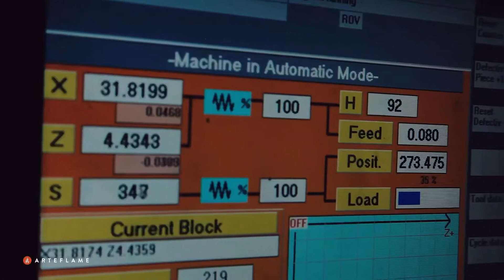Arteflame Classic Grills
Product Details

The Arteflame Classic 40" grill with tall round base is also available with storage.  It has the same sleek look with outstanding functionality.  Building a wood or charcoal fire in the center of the grill, the cook top heats from the center out. This heat pattern results in higher cooking temperatures closer in as compared to the outer edges so a variety of foods can be cooked at various temperatures all at the same time. When not in use as a grill, Arteflame can also be enjoyed as a fire bowl with the cooktop on or off, providing warmth and a social and serene ambiance.

The Arteflame Classic 40" grill is a one of a kind grilling experience. The cooktop is made of 1/2" carbon steel and the spun bowl is a high grade of US CORTEN steel or "weathering" steel. The round base is also crafted of CORTEN steel and is designed with "Classic" lines and unsurpassed functionality.

All Arteflame Classic grills have the accessory ring under the cooktop so that the optional sizzle grate can be dropped in and lay flush with the cooktop.

The Classic 40 with the tall storage base has the same sleek look from the front as the regular tall round base.  The back however is open and has 2 shelves for storage.  Perfect for placing your grill utensils or fire wood.  Anything you'd like to keep close at hand while grilling.

If you are looking for some storage space underneath your Arteflame, you want the Tall Round base With Storage.  Perfect for storing your utensils, charcoal or firewood.  The stainless steel shelve is removable in case you want to just store firewood.  The stainless shelve divides the storage space into two 10" compartments (18 1/2" deep by 20" wide).  The internal draining system ensures al rain water drains away from the storage compartment.

Key Features

Uses both wood and / or charcoal
• Removable cooktop is laser cut from 1/2" steel
• Open storage area with stainless steel shelve
• Internal water draining system
• Optional center grill grate
• Can be used as a fire bowl with or without the cooktop
• Cooktop "lift and remove" tool included
• Fire bowl is spun from a single piece of corten steel without seams or welds
• Virtually maintenance-free: all residue can be scraped into the fire
• After cook top cools, wipe clean with a cloth or paper towel and food safe oil
• Can be left outside year-round; base develops a beautiful, maintenance free patina over time
• Includes seasoning puck for seasoning of cooktop
• Designed and Made in the USA using US steel
• DIMENSIONS: 40" Wide x 38" High, 355lbs. (102cm x 97cm, 152Kg)
• Base diameter is 21"
• Reference Grill Size with 5 foot 10 Male
• Arteflame Grills are all steel making them quite heavy. Complete product pallets can weigh over 500lbs.! Because of this, there are some UPS freight charges calculated before check-out.